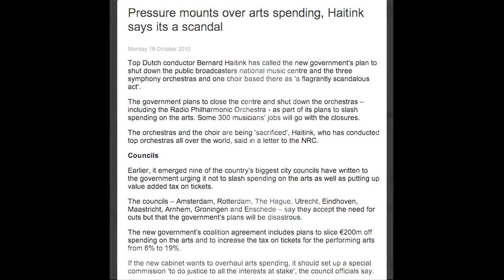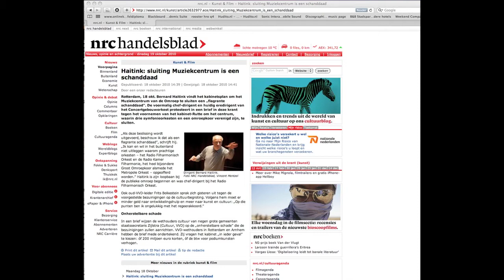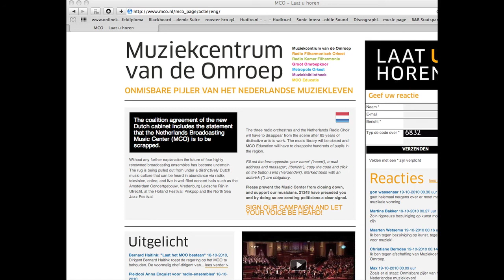Bernard Haitink 1956 Radio Philharmonisch orkest Mendelssohn Hebrides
Here is a very rare 1956 recording of a very young Bernard Haitink, at that time principal conductor of the Dutch radio philharmonic

Mendelssohn Hebrides